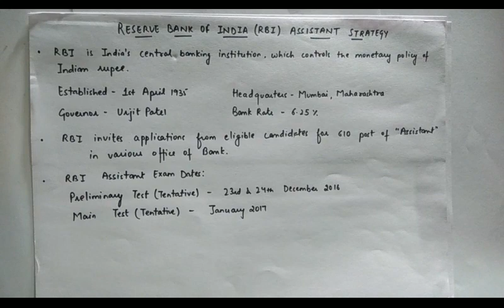RBI assistant preparation plan and tips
In this video we are going to discuss about the strategy and plans to Crack the exam.  With proper important topics and areas which probably comes in exam are discussed in this video.